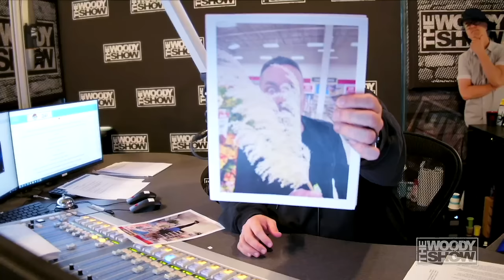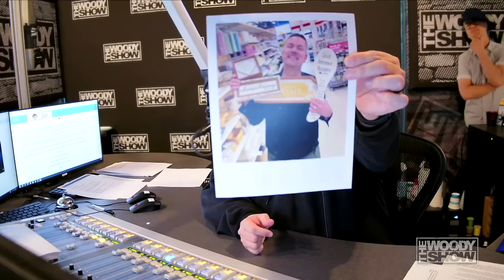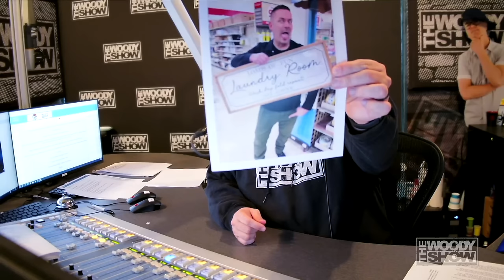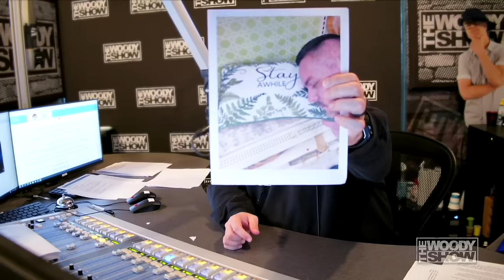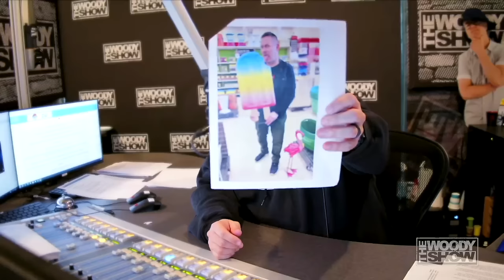Greg Gory goes Secret Shopping at Michaels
How many signs are in your house? 😆